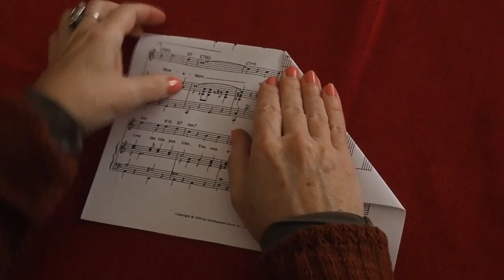Жизнь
Lyrics - Olga Pechersky
Music/vocal - Lana Sokolov
Video clip - Alexander Voronov
Arrangement/violin - Pavel Levin
Piano - Tal Babitzky
Contrabass - Dmitry Grodsky
Viola - Lana Litvin
Cello - Julia Belousova
Drums - Sergey Diner